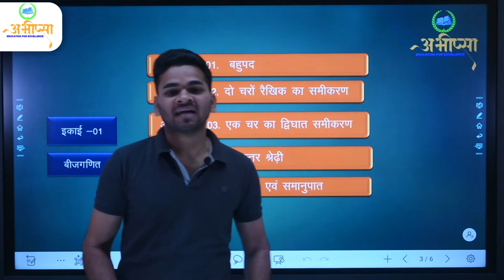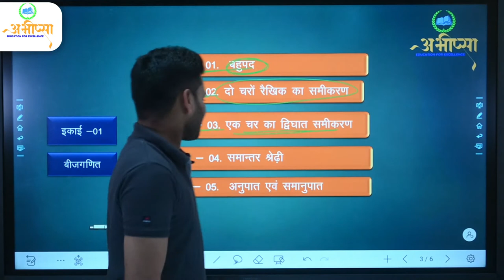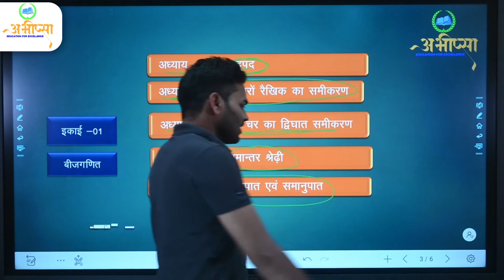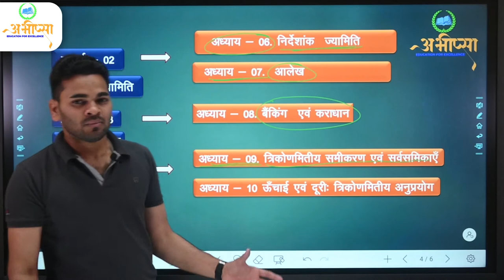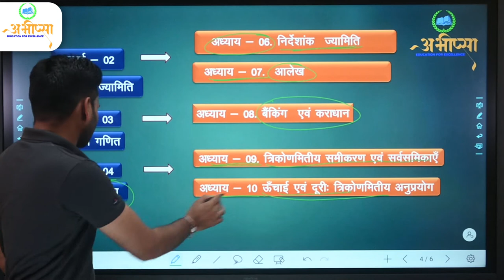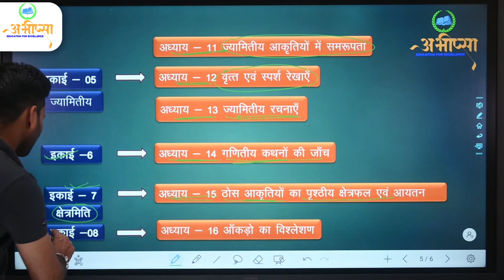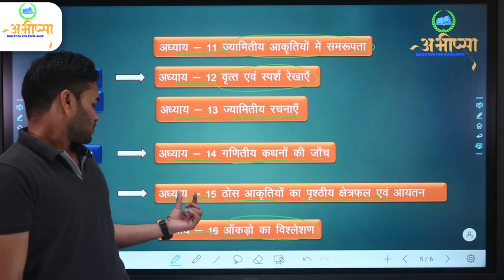10-H-M-Lect-0, सम्पूर्ण पाठयक्रम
कक्षा – 10 वीं , गणित
अध्याय- 1 , सम्पूर्ण पाठयक्रम